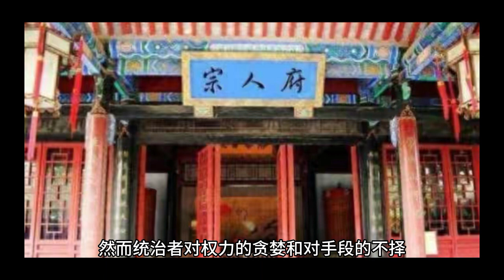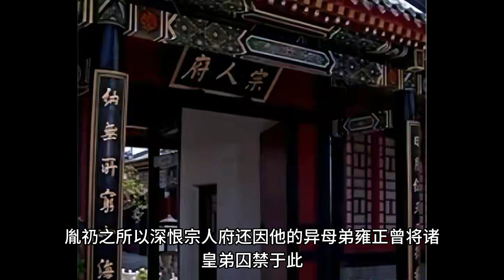清朝宗人府很恐怖？为何一被关，皇子们就显得生无可恋？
✨大家好❤我是小戲精❤歡迎收看我的話說歷史節目，在這個節目裡我為大家準備的是很多有趣的歷史故事，你不知道的歷史故事✨喜歡的朋友點贊➕訂閱一下吧❤